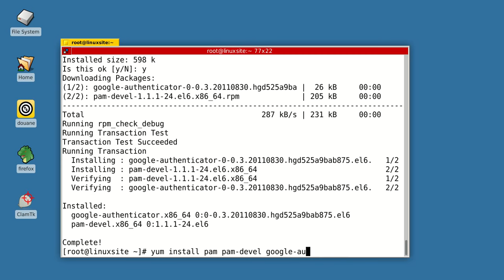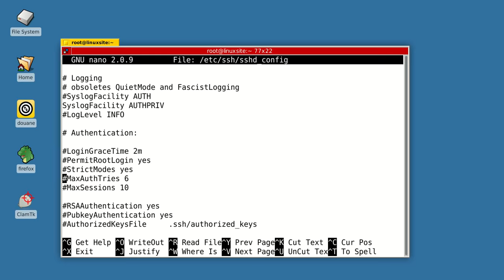two factor authentication 2FA for ssh Redhat / CentOS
2FA for SSH logins with Google Authenticator